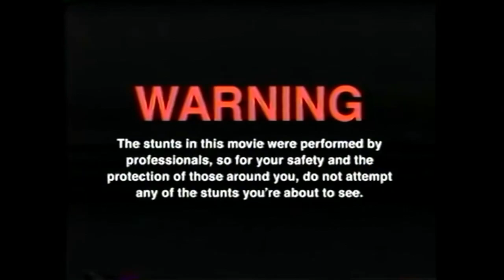SOUND THE ALARM HOT CHALLENGE | Hot Sauce Collection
GUMMA !!!

Mein Trainer Code : 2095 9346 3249